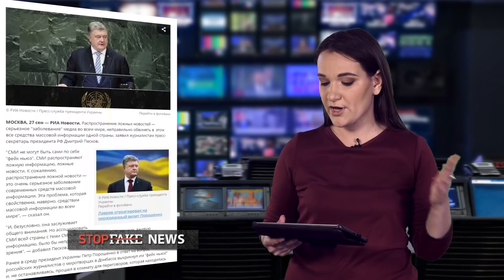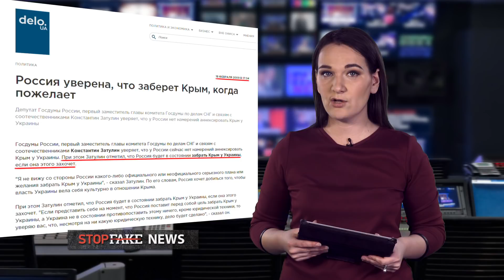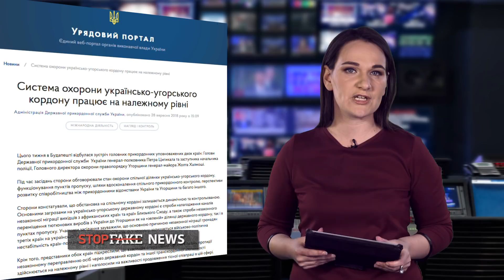Глава МИД Венгрии не угрожал Украине войсками НАТО - SFN #229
В этом выпуске говорим о том, как отреагировали российские СМИ на выступление Порошенко на сессии Генассамблее ООН, как распространили фейк, будто бы Киев отказался от Крыма и Севастополя, а ещё - разбираемся с манипуляцией о том, что глава МИД Венгрии якобы открыто пригрозил Украине войсками НАТО.